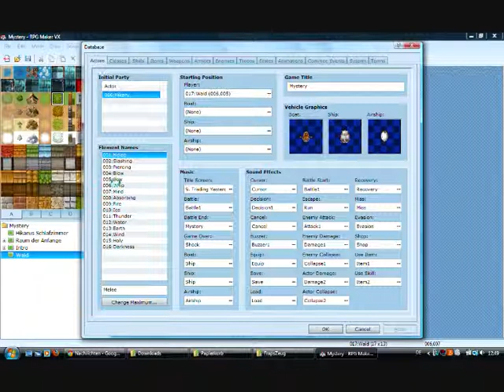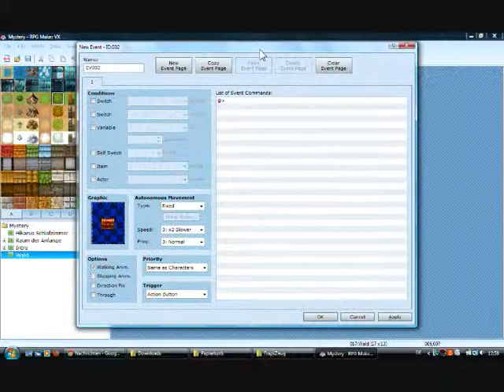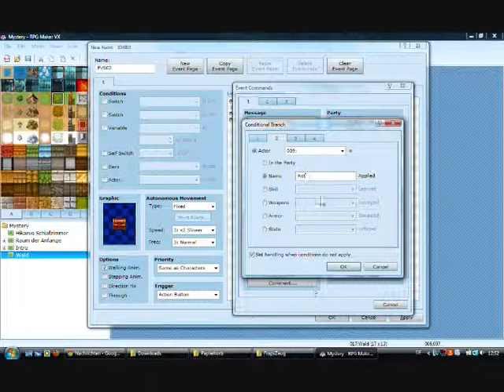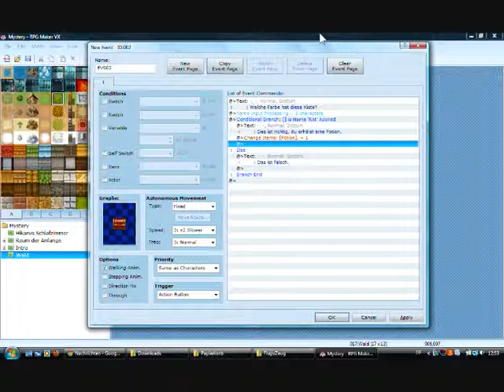RPG Maker VX Turorial:Passwörter für Truhen, Türen, Events etc... [german]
Hallo^^ Wilkommen zu meinem ersten Tutorial! ;D
Ich bin Sango von TifaAndFriends und zeige in dem heutigen Tutorial wie man
Passwörter in sein RPG Maker VX Spiel einbaut. :)
Ich freue mich über Kritik, Kommentare und Bewertung! Scheut euch nicht
wenn ihr Fragen oder wünsche habt! ;D
Ach und es tut mir Leid, dass meine Stimme während dem Spiel so schlecht zu hören ist, demnächst werdde ich da wo man mich nicht versteht noch Untertitel hinsetzten^^
Ich hoffe es hat euch geholfen! :)